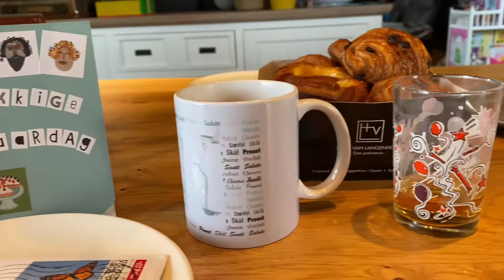45 jaar - papa Peter - ontbijten en cadeautjes open doen